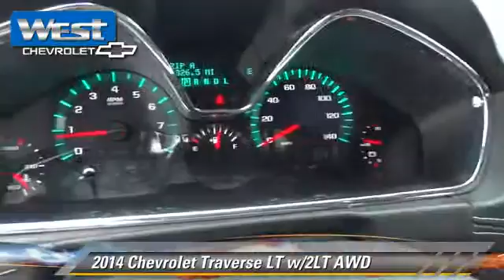2014 Chevrolet Traverse Alcoa TN 321746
2014 Chevrolet Traverse LT w/2LT AWD

West Chevrolet
3450 Airport Highway

Don't miss this 2014 Chevrolet Traverse. It's equipped with Automatic transmission and features a Atlantis Blue Metallic exterior. With 20411 miles, You'll want to take this car home. Make a great choice today.